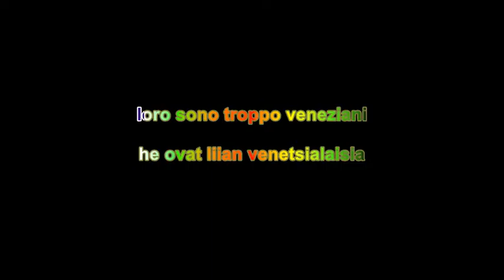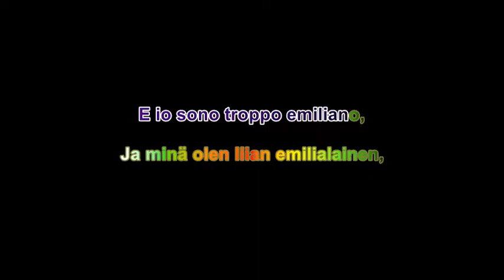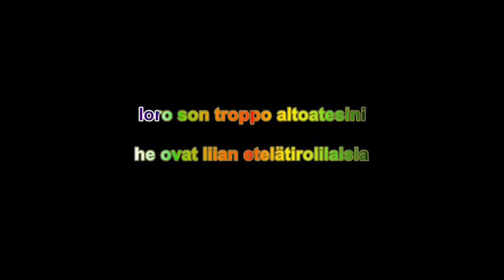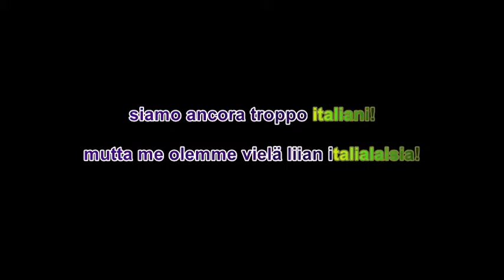luca carboni - imno nazionale con traduccione al finlandese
艺术家/Artist: Luca Carboni
歌/Name of the Song: Imno Nazionale

This is a fan video. I do not hold any copyrights of the music by artist listed that I used in this video. All of them belong to their respective artists, record labels, TV or Movie Corporations. The only thing I take credit for is putting together this video thanks to material from others. This music video is made for entertainment and non profit purposes - and to inspire new viewers and purchasers for these excellent songs.